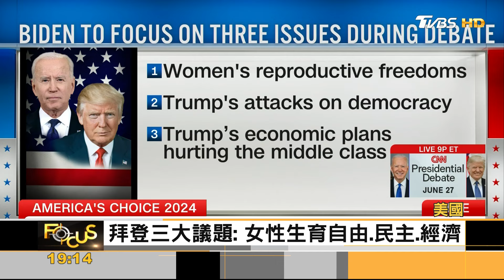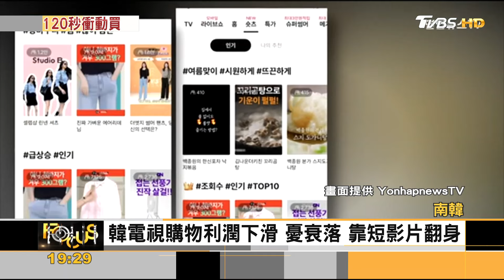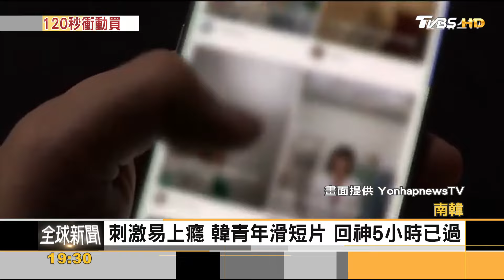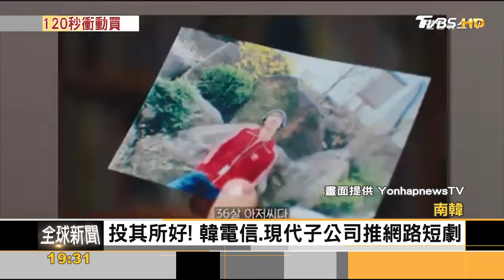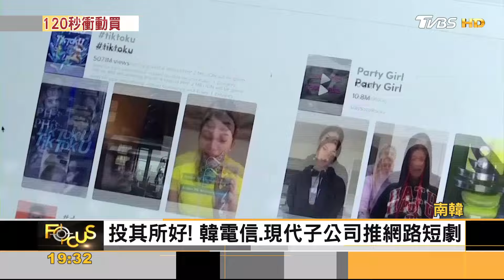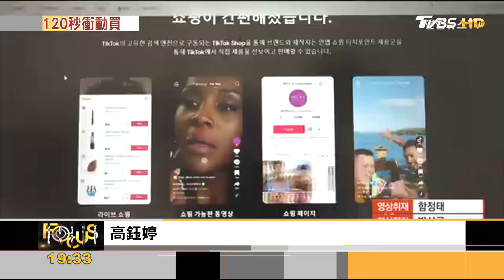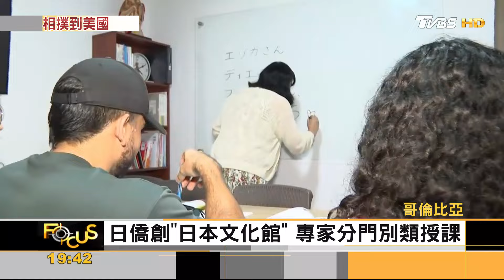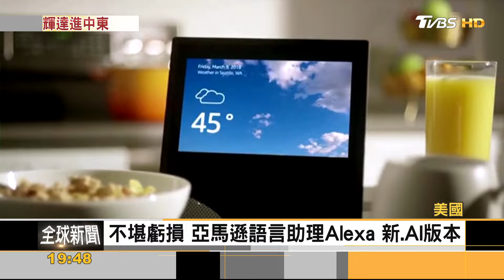排除高階晶片 輝達AI技術入中東5國電動車原料! 日本發現2億噸「錳核」 明年開採｜方念華｜FOCUS全球新聞 20240624